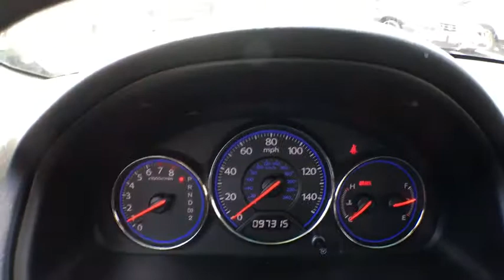2005 Honda Civic Sdn Aurora, Denver, Highland Ranch, Parker, Centennial, CO 35691A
2005 Honda Civic Sdn
2005 Honda Civic Sdn LX - Stock#: 35691A - VIN#: 2HGES16565H511161

Just Reduced! low miles, only 97315 miles, LOW MILEAGE, ONE OWNER. CARFAX One-Owner. 2005 Honda Civic LX Odometer is 45142 miles below market average!All prices include Dealer Handling fee of $599. Located in Denver CO, and also serving Aurora, Parker, Highlands Ranch, Castle Rock, Littleton, Lakewood, Englewood, and Golden.